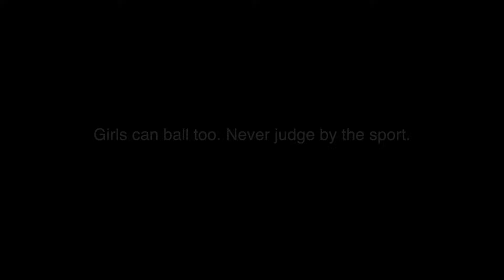MEAN BROTHER BULLIES LITTLE SISTER, What Happens Next Is Shocking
PLEASE DO NOT TRY THESE STUNTS  AT HOME WITHOUT PROFESSIONAL OR PARENTAL SUPERVISION

Turn on your post notifications bell to know when new content drops.